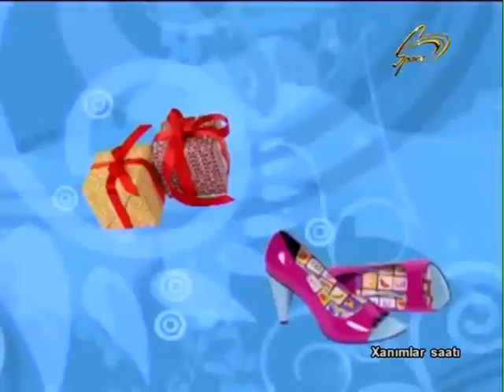Xanımlar saatı (30.09.2016)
Aparıcı: Elnarə Xəlilova
İstehsalçı ölkə: Azərbaycan
İstehsalçı: Space TV